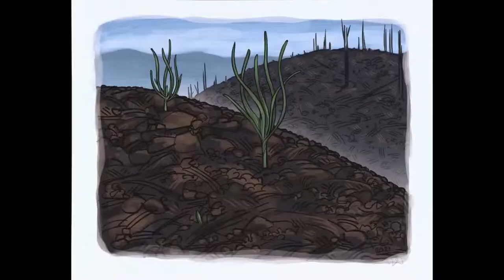Rising from the Ashes - Artist Panel Discussion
Originally airing Thursday, February 10, at 6:30 p.m. (EST), this live conversation with cartoonists Paige Braddock, Marshall Ramsey, and Danny Wilson centered on their work and experiences as illustrators and artists used to document the experiences of those who lived through the Chimney Tops II wildfires that swept through the Great Smoky Mountains in 2016.